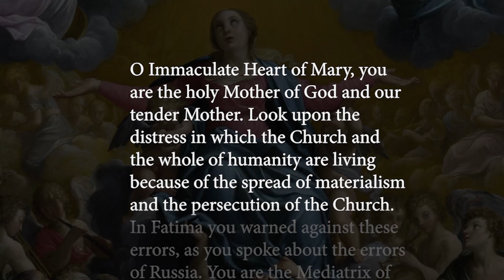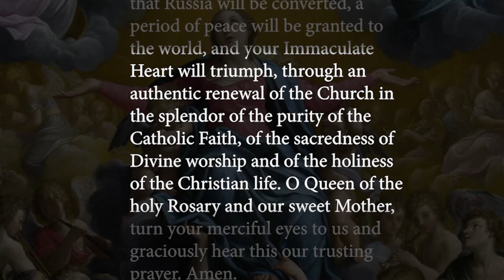Ash Wednesday, 17th February 2021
Lifesite is offering Catholics throughout the world a chance to be united in praying the rosary together, at the same time, every day at 12:00​​​ noon EST.

This document also includes a brief F.A.Q. pertaining to the daily rosary on LifeSite led by Fr. Pillari.